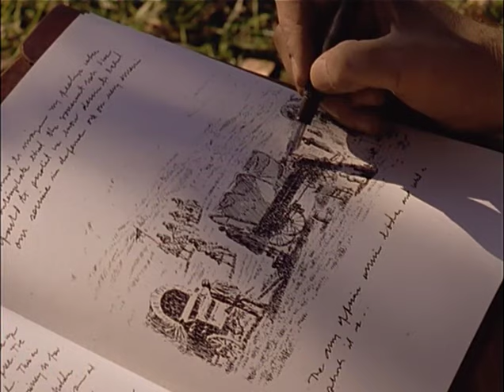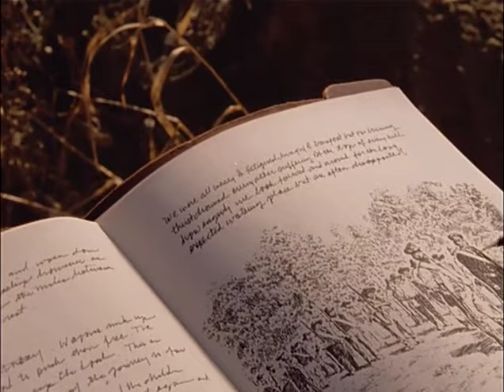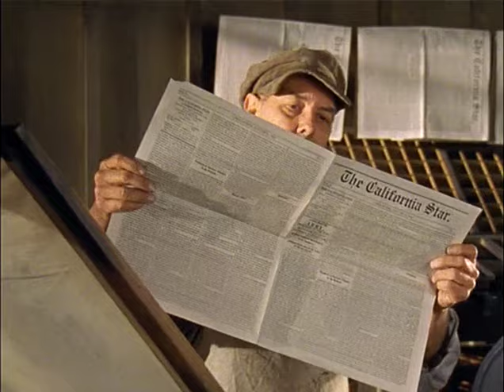A Legacy More Precious Than Gold: Contributions of the Mormon Battalion (1998)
This is a longer version of More Precious than Gold, shown at the Mormon Battalion Visitors' Center in Old Town, San Diego.